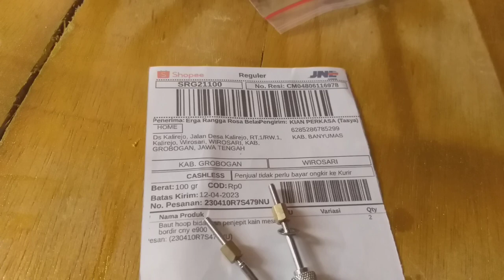baut hoop bidangan penjepit cny yoko brother wirosari grobogan jawa tengah